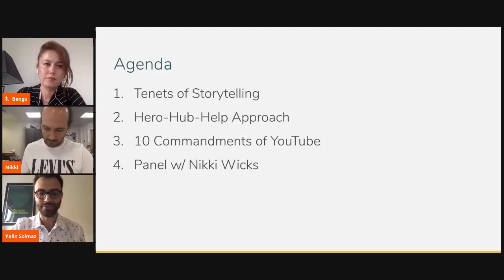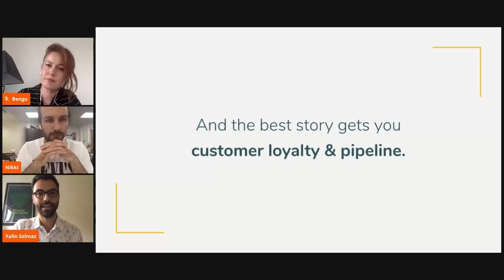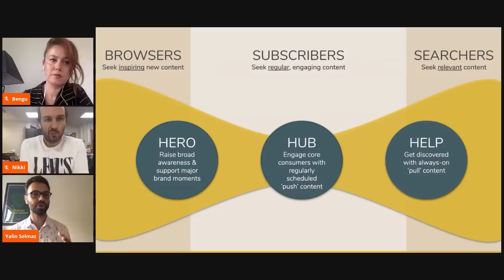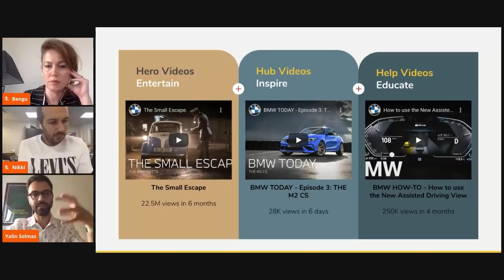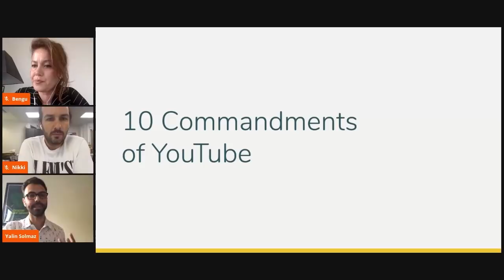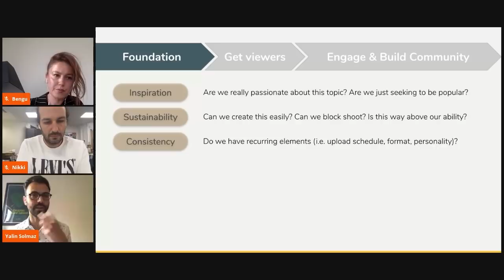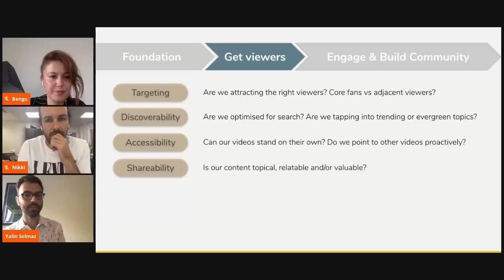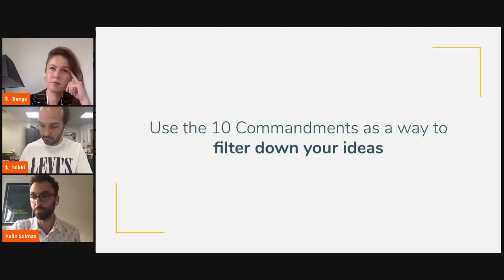5 Hours of YouTube SEO and Marketing | The 10 Commandments of YouTube Content Strategy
Yalin Solmaz, Nikki Wicks, and Bengü Atamer delve into the tenets of storytelling and explore how brands can become storytellers to forge deeper bonds with consumers on YouTube. Learn more about how to:
* Take control of the narrative around your brand,
* Approach a content plan that's meaningful, sustainable, and complementary to your paid marketing efforts,
* Define content goals via the Hero-Hub-Help framework,
* Validate your content ideas via the 10 Commandments of YouTube Content Strategy.

00:00 Intro
06:00 Web Properties; Earned Media, Paid Media, Owned Media
09:00 Purpose, Authenticity, Empathy
19:00 The 10 Commandments of YouTube
27:00 Engage & Build Community
33:00 Q+A